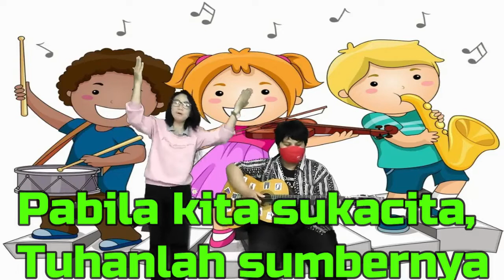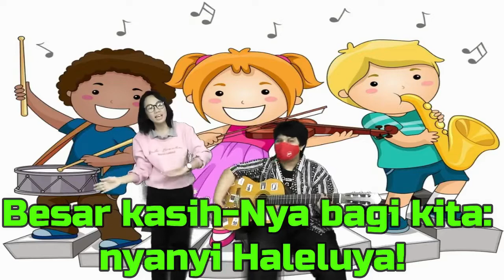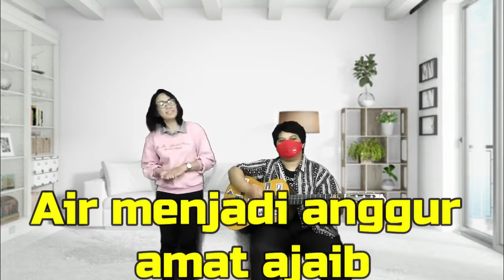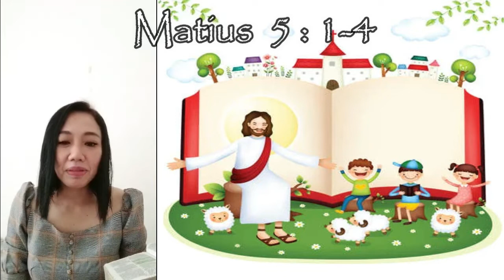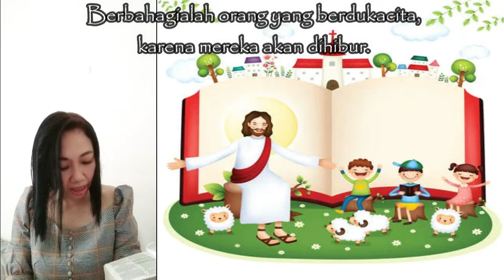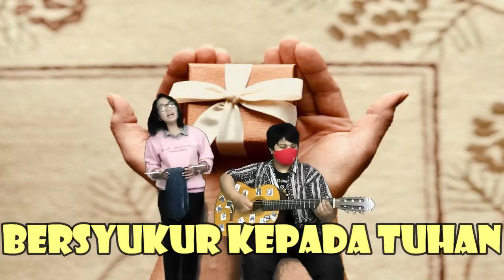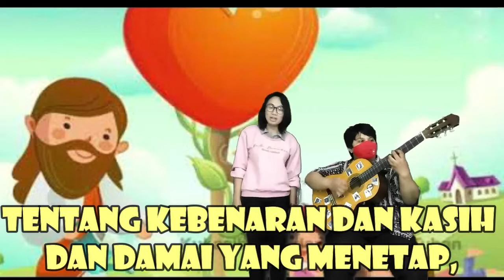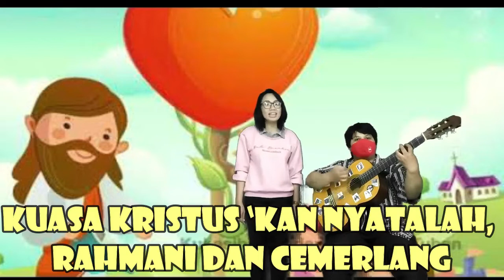IHMPA 16 Januari 2022 | Batita-TK